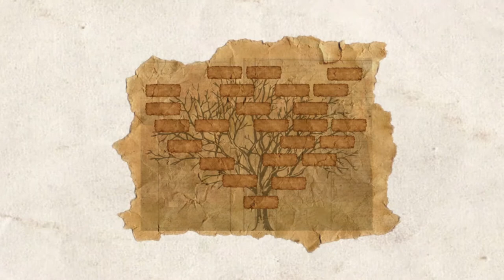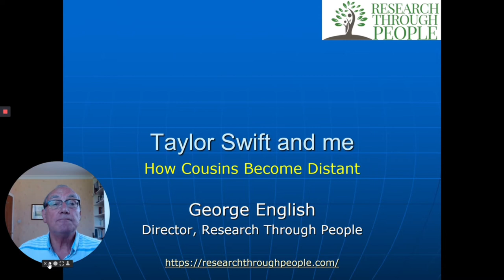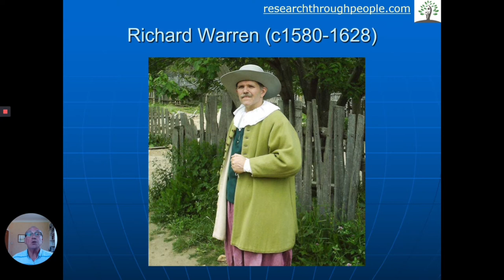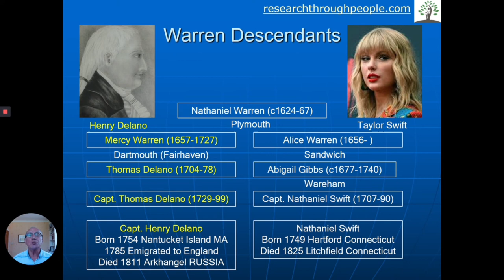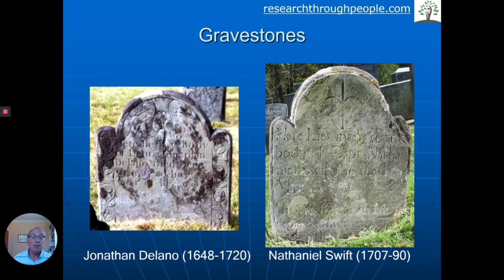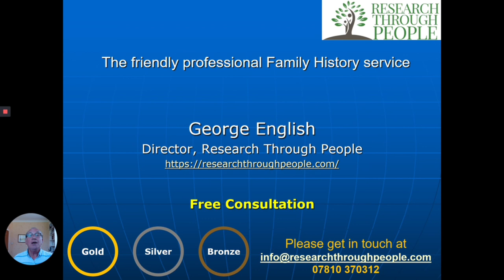Taylor Swift Mayflower Ancestor Search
How cousins become distant. Discover what you and distant cousins share. In this Taylor Swift Ancestor Search story we discuss a common ancestor who sailed on the Mayflower in 1620. You can benefit from bringing those shared ancestors to life.